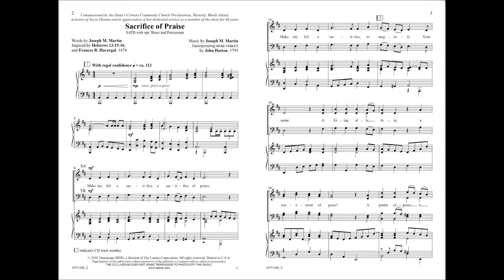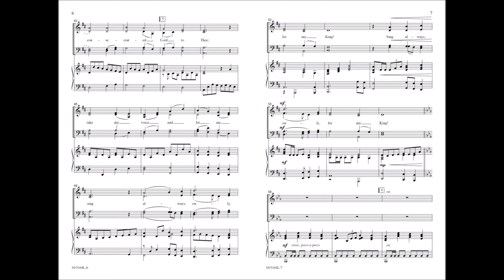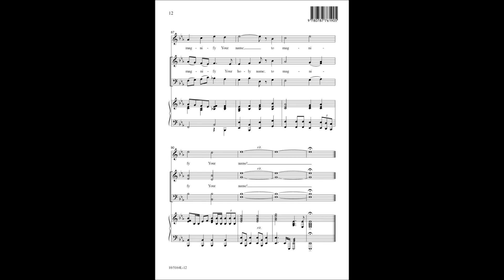Sacrifice of Praise (SATB) - Joseph M. Martin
10/5164L - This stately anthem is a prayer to be a sacrifice of praise. With a well-executed traditional approach, it features singable original melodies, a soprano descant, and a brass accompaniment, making it an excellent programming option for many applications.